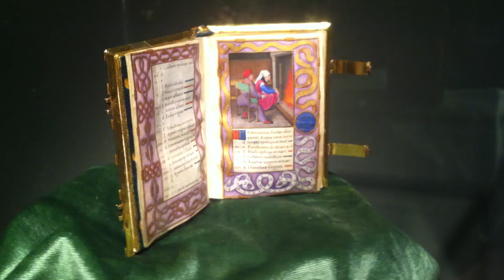Book of hours dated c 1515